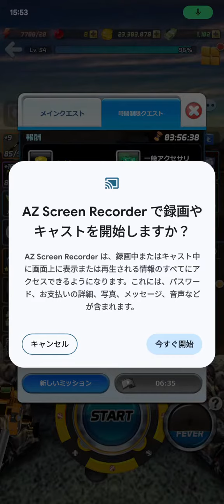20231018の釣りオン-4。